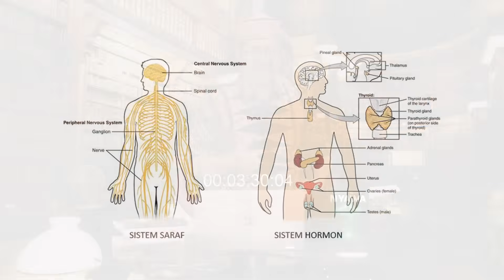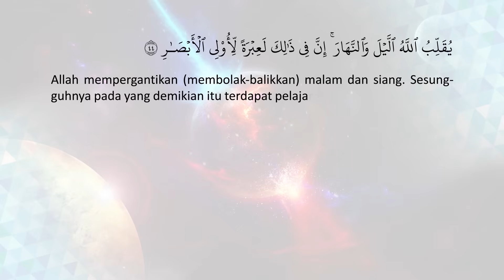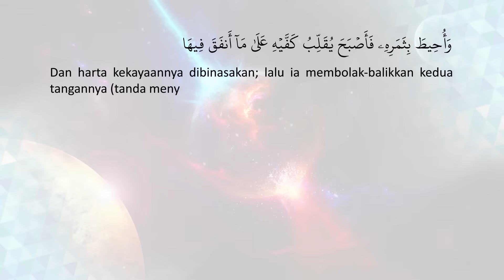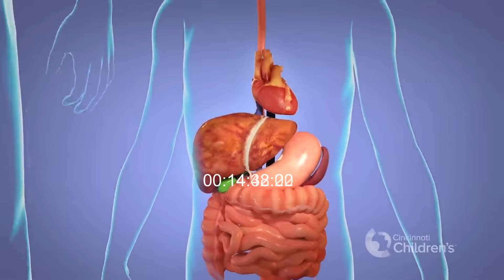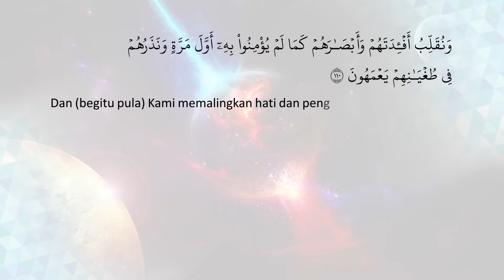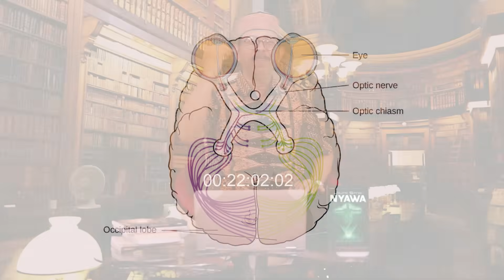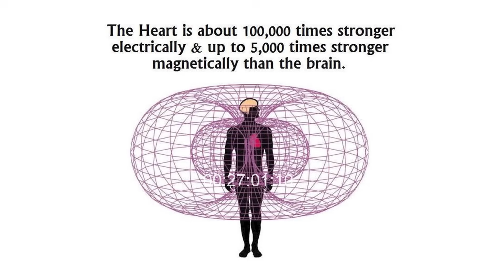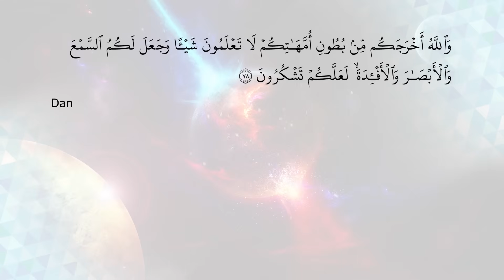Cangkir Tasawuf Modern eps. 260 - PERAN JANTUNG – HATI KETIKA JIWA BERADA DI OTAK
related book:
- Menyelam Ke Samudera Jiwa & Ruh
- Jejak Sang Nyawa

1. Ini beberapa berita ketika ceramah di masjid kedutaan besar Indonesia di Kairo, Mesir.

2. Ini ketika mengisi ceramah di hadapan para mahasiswa Al Azhar di Kairo, Mesir

3. Ini ketika diundang berceramah di kedutaan Indonesia, di Manila, Filipina

4. Ini kajian Agus Mustofa tentang Isra’ Mi’raj dijadikan bahan skripsi oleh mahasiswa UIN Sunan Ampel, Surabaya

5. Buku Agus Mustofa yang berjudul “Ternyata Akhirat Tidak Kekal” dijadikan bahan kajian utama untuk thesis S-2 UIN Sunan Kalijaga

6. Kajian Agus Mustofa tentang Otak dijadikan bahan skripsi oleh Mahasiswa UIN Sunan Gunung Jati, Bandung

7. Buku Agus Mustofa tentang TAKDIR dijadikan bahan skripsi oleh Mahasiswa UIN Sunan Ampel Surabaya